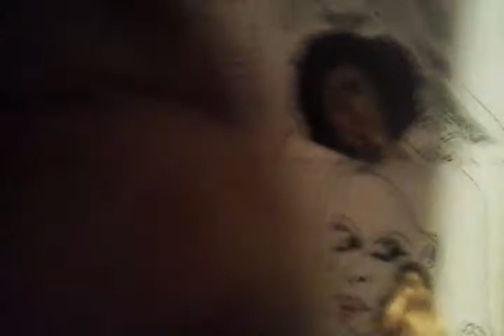FACE 2000 GEORGE DARKO HI LIFE TIME CHILDENS' SONG